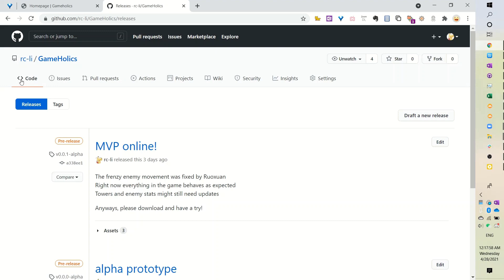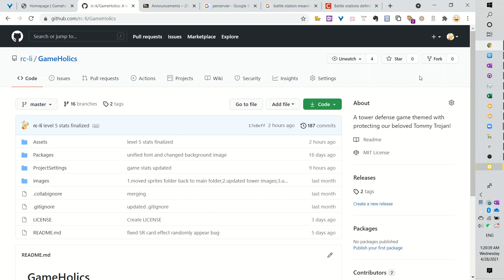Gameholics usc csci526 demo